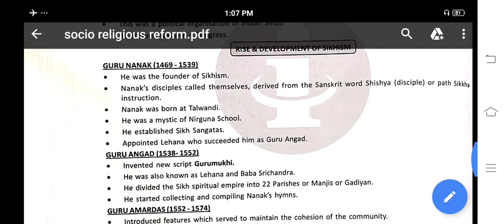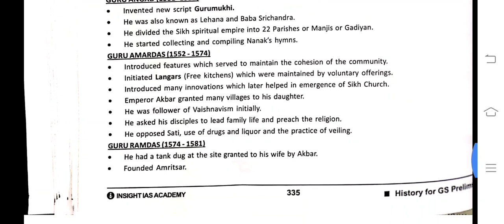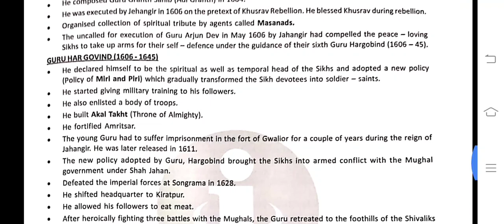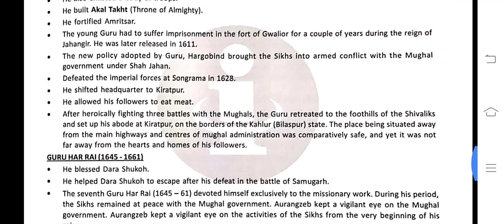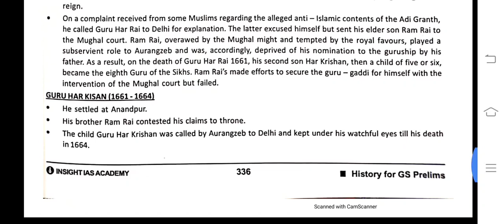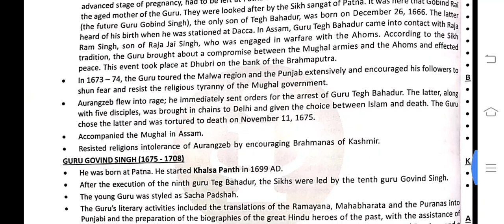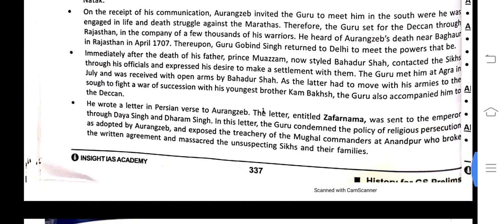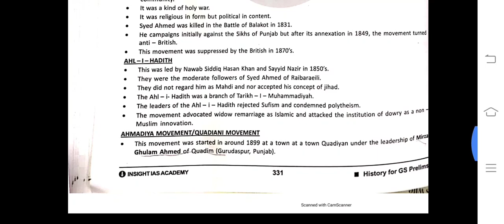23TH CLASS : PRELIMS FOR MODERN INDIA'S FACTUALS: SRRM PART 9 LAST PART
23TH CLASS : PRELIMS FOR MODERN INDIA'S  FACTUALS: SRRM PART 9 LAST PART